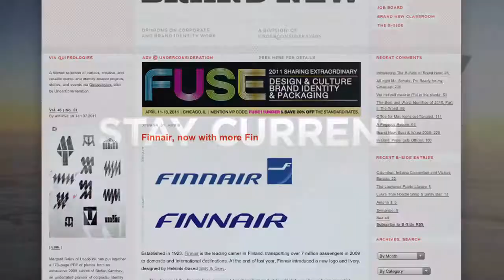DesignScene App for iPad Trailer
We graphic designers are visual creatures. We get inspired by the world around us—the media we consume, the objects we desire, the designs we wish we had created ourselves. DesignScene is a real-time inspiration iPad app for graphic designers drawing from myriad relevant sources, from art to architecture, illustration to fashion, photography to typography.